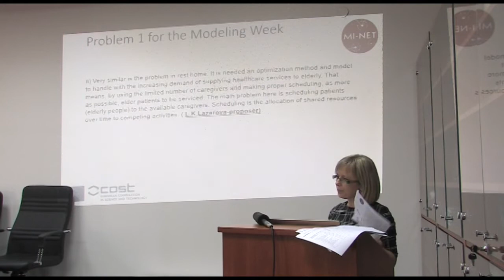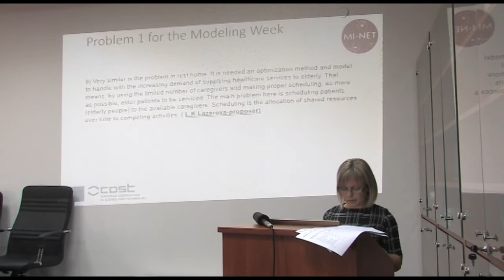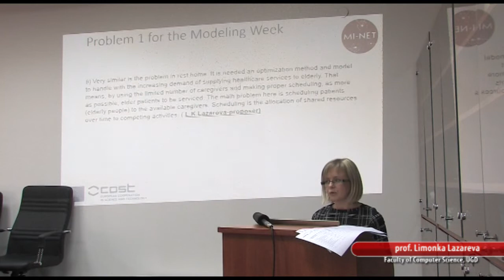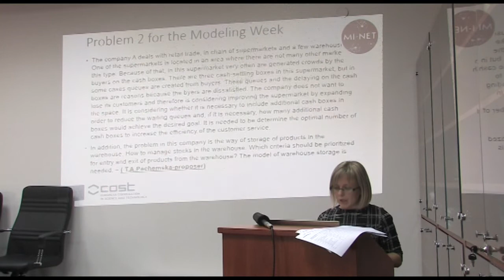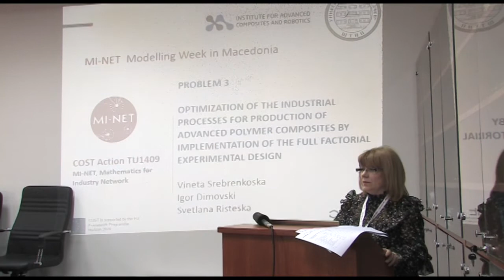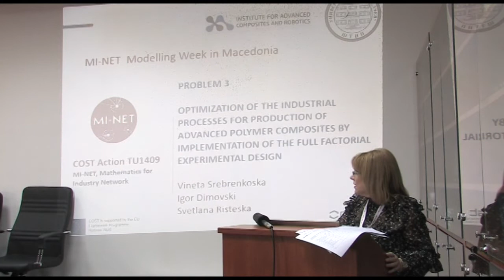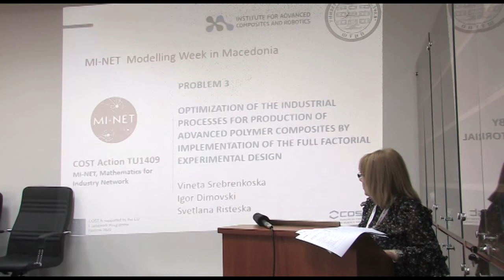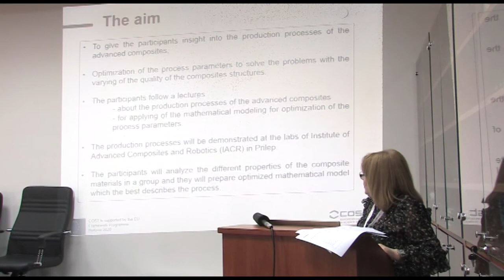Lecture: prof. Limonka Lazareva and prof. Vineta Srebrenkoska